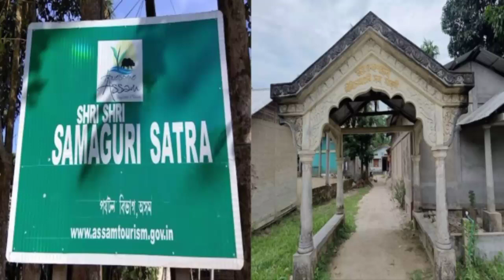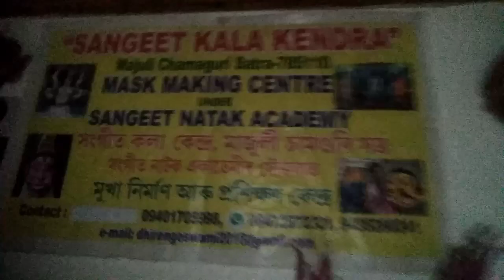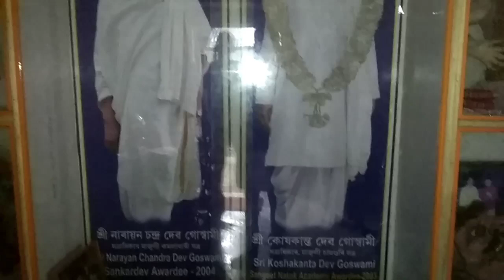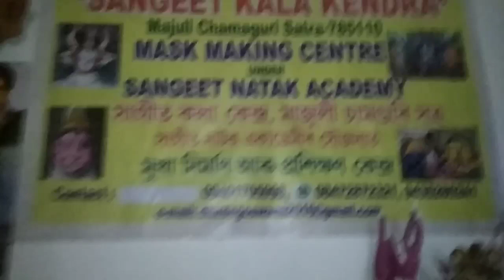Hand made Mask//Samaguri Satra,Majuli//মুখা শিল্প চামগুৰি সত্ৰ,মাজুলী//Complete Mask making process